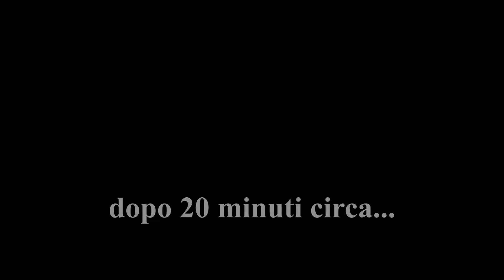Bacon caramellato - Barbecue a tutto gas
Video ricetta dettagliata su un barbecue a gas.
Avete mai provato a confondere le vostre papille gustative??
In un solo morso dolce, salato, croccante e piccante con un retro gusto affumicato tipico del barbecue che da subito creerà dipendenza.
Potete sbriciolare il “Candied bacon” nell'insalata, potete guarnirci il vostro panino preferito oppure si può servire accompagnato ad un aperitivo..
C’è chi addirittura lo ricopre di cioccolato o chi invece lo frantuma sopra al gelato!!
Il limite per utilizzare questa delizia è solo la fantasia!!

Presto nuove ricette!